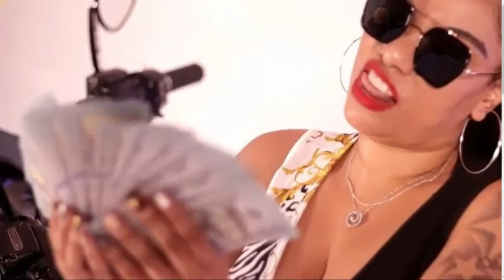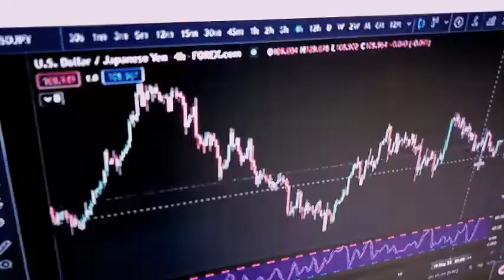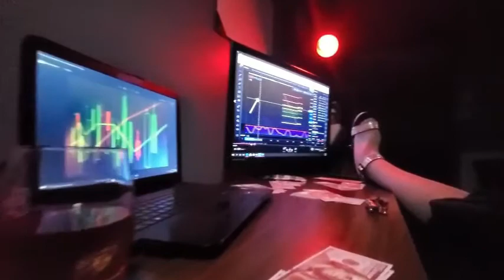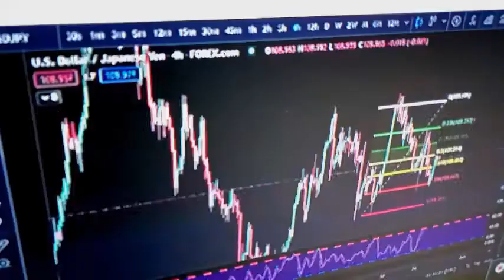Kushions SoundTrack for 2021 Photo Shoot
featuring a few behind the scene of Kushions Plus Models..